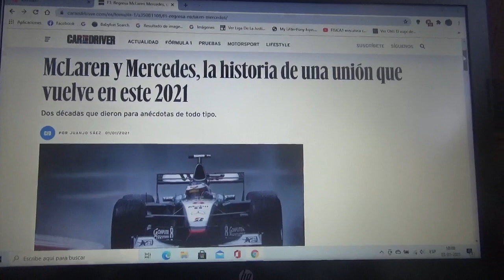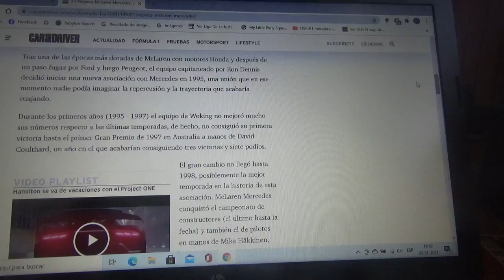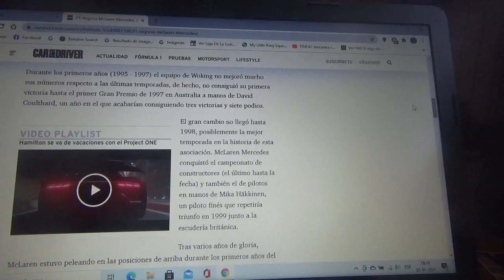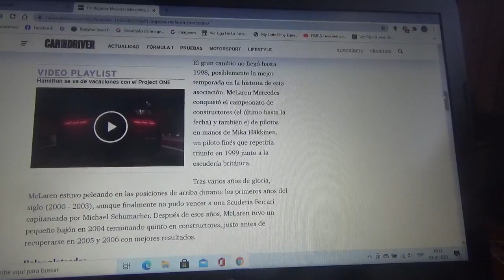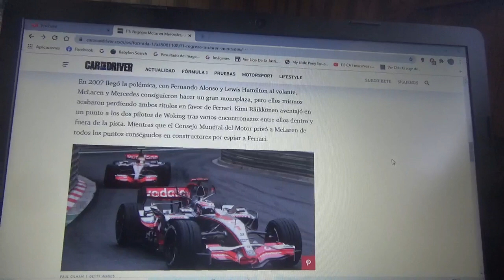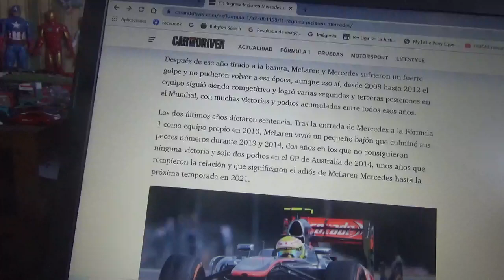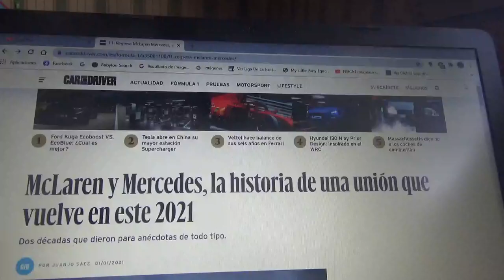Este 2021 vuelve la unión Mclaren Mercedes Benz a la F1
Esta unión tuvo algunos éxitos como por ejemplo los títulos mundiales de 1998 y 1999 de Mika Hakkinen o el de 2008 con Lewis Hamilton